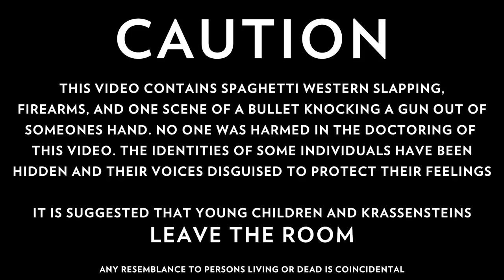For Brian and Ed Krassenstein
Follow my other Social Media Accounts to stay up to date!